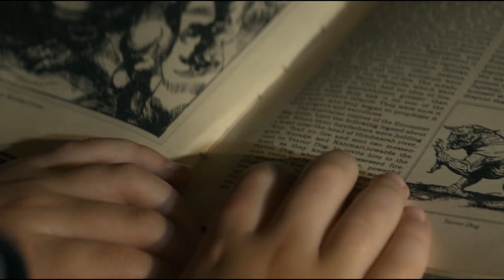ভুতের সাথে পিচ্ছি পোলাপাইনের লড়াই | Ghostbusters Afterlife Movie Explain In Bangla | Cinema Somahar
Ghostbusters Afterlife Movie Explain In Bangla

Cinema Somahar